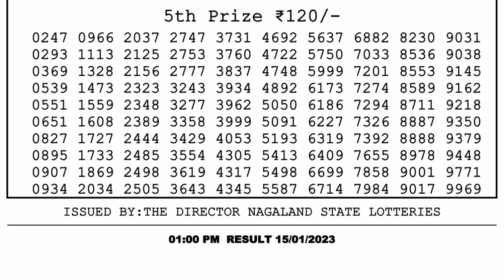🔴 Lottery Sambad Live 01:00pm 15/01/2023 Morning Nagaland State Dear Lottery Result Pdf Download